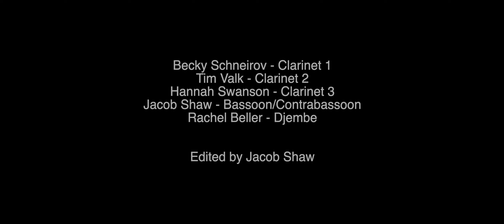Strange Humors (Mackey)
John Mackey's Strange Humors for Clarinet Quintet with Djembe (+ Contrabassoon).

Performed by:
Becky Schneirov - Clarinet 1
Tim Valk - Clarinet 2
Hannah Swanson - Clarinet 3
Jacob Shaw - Bassoon/Contrabassoon
Rachel Beller Djembe